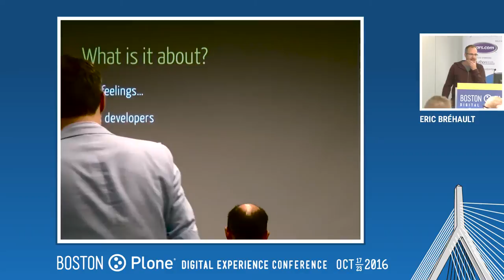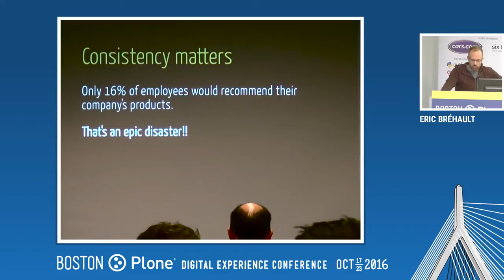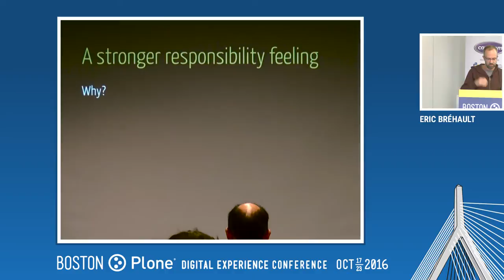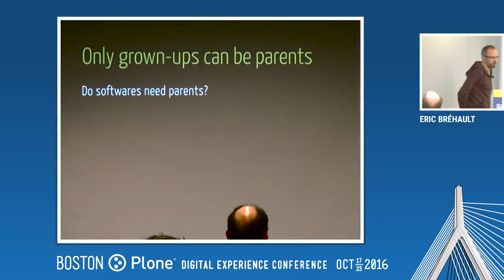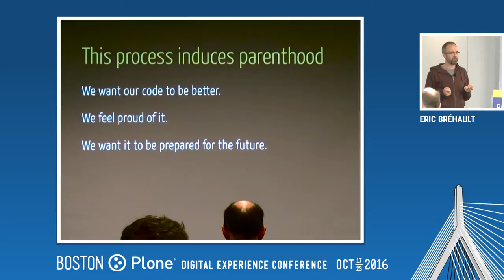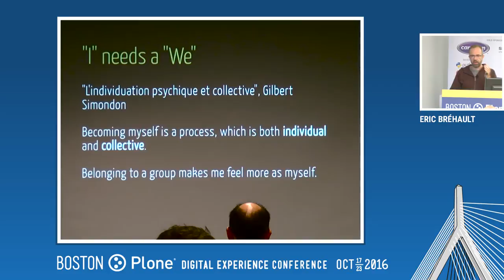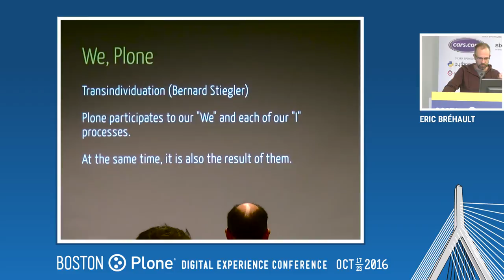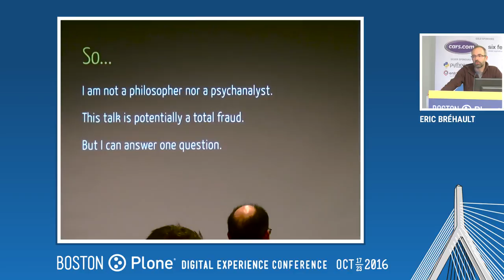Day 3: We, Plone, by Eric Bréhault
Psychoanalysis of a community. Psychology of developers. What motivates "us", the Plone community? October 21, 2016.